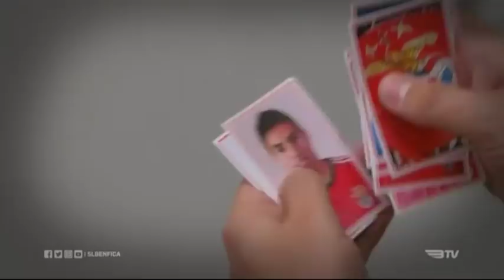Факты. Спорт. 7 июня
Самые актуальные спортивные события 7 июня:

- Сборная Бельгии разгромила другого участника Чемпионата мира - Египет.

- Теннисную сетку Roland Garros перенесли из-за непогоды.

- Скандальный боксер Тайсон Фьюри возвращается в ринг.